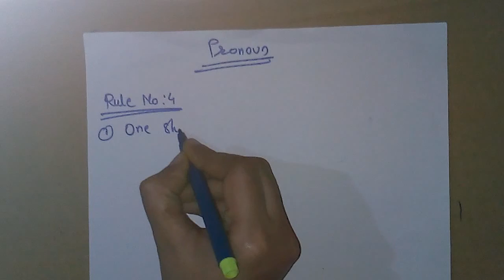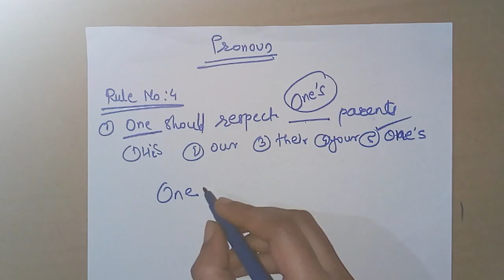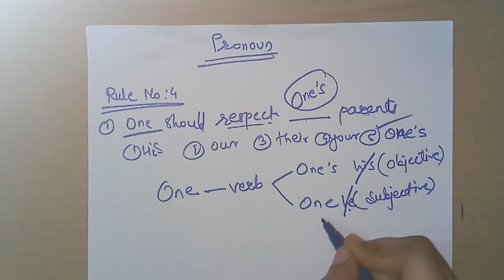Day 2, Pronoun Important for all Compitative Exams.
A pronoun is a word that replaces a noun in a sentence. ... The pronoun "his" saved us from repeating the name Jeremy again. Common pronouns include I, me, mine, she, he, it, we, and us. In truth, there are many different types of pronouns, each serving a different purpose.

Types of Pronun

Reflexive Pronun:
myself, yourself, himself, herself, itself, oneself, ourselves, yourselves, themselves
Reciprocal Pronoun:
each other, one another
Relative pronoun:
that, which, who, whose, whom, where, when
Demonstrative Pronoun:
this, that, these, those
Subjective Pronoun:
I, we, he, she, It, You, they
Objective Pronoun:
me, us, him, her, your, them